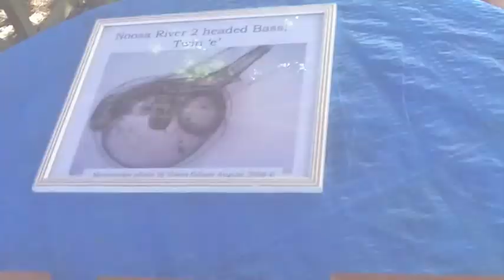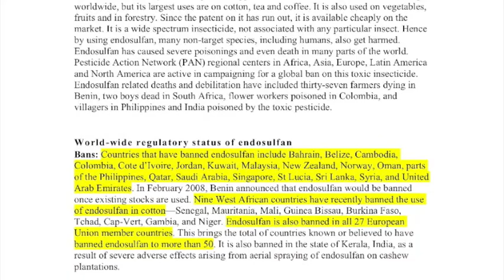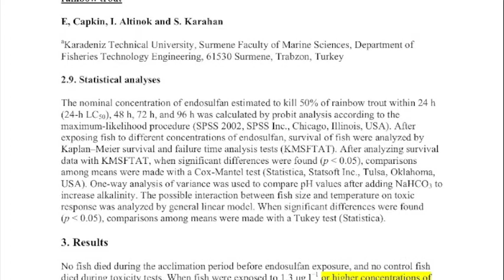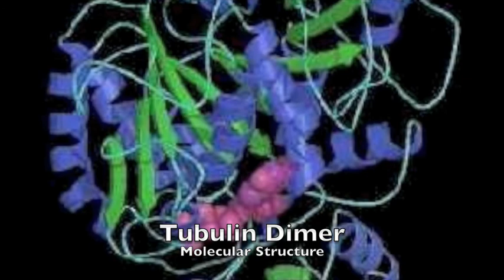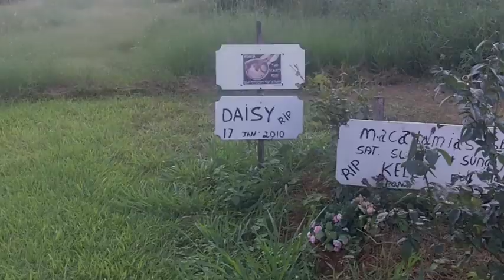Fish embryo deformities from chemicals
Biology video about deformities in fish embryos.